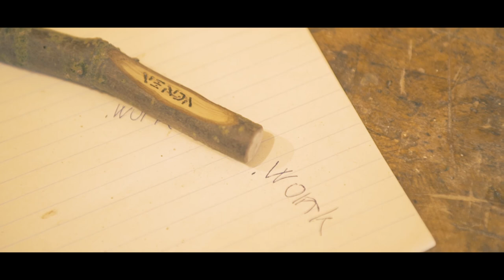VENDA.work - Propisky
Při objednání přes internet kupujete takzvaně „zajíce v pytli“ a její přesná podoba pro Vás bude překvapením. Tedy neovlivníte průměr a zakřivení větvičky, počet suků nebo druh dřeva. Zvolit ale můžete variantu – s kůrou x bez kůry. V obou variantách vyrábíme jak obyčejné tužky s tuhou, tak propisky. Náplň propisovací tužky lze měnit. Buď si ji můžete nechat na počkání vyměnit u nás nebo ji podle instruktážního videa vyměníte sami. Délka tužek je 16 cm.

\|E|\|D|\